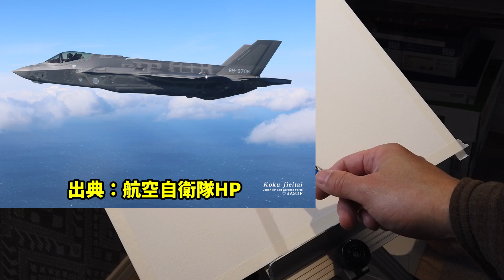【透明水彩】航空自衛隊 戦闘機 「F-35A」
こんにちは。ゆっくり水彩画です。(^^)
今回は航空自衛隊の戦闘機 「F-35A」を描きました。
下書きから完成までをお楽しみ下さい！